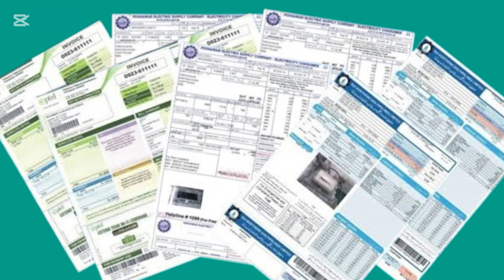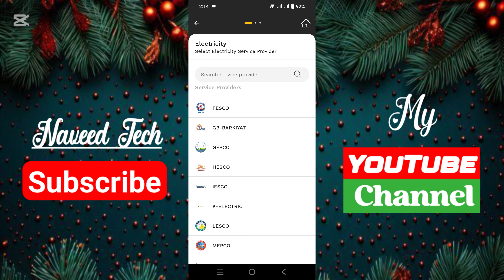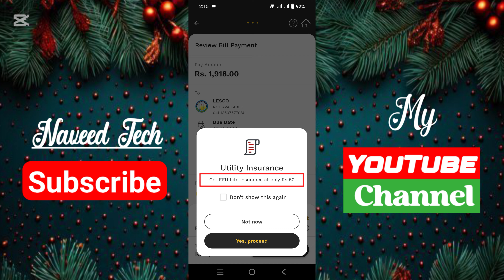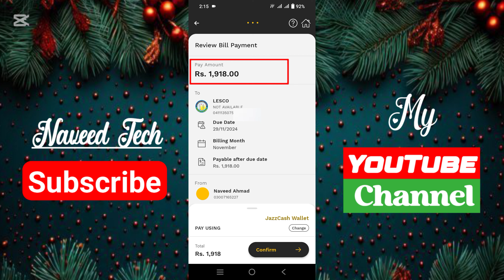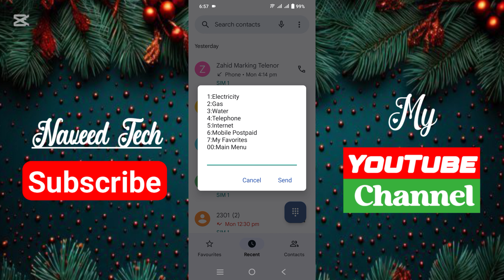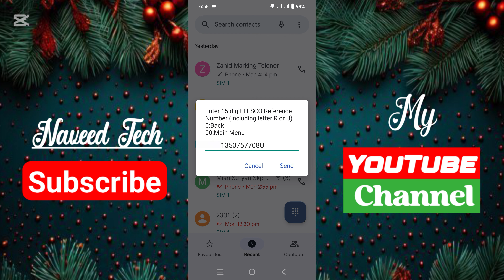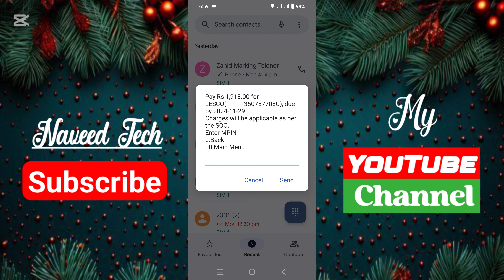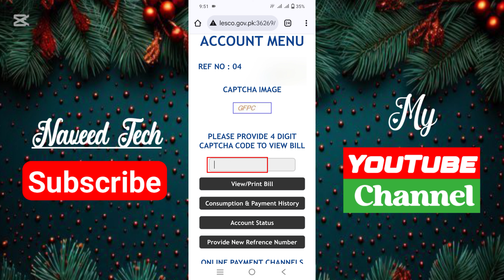How to pay electricity bill through jazzcash | How to pay bill through jazzcash app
how to pay electricity and gas bill from jazzcash account
jazzcash se bill pay karne ka tarika
jazzcash se bijli bill jama karne ka tarika
jazzcash se bijli ka bill jama karne ka tarika
jazzcash se gas bill jama karne ka tarika
jazzcash account se bill kaisy ada karen
bill payment through jazz cash mobile account
how to pay wapda bill online
jazzcash electricity bill how to pay electricity bill by jazzcash
jazzcash se electric bill kaise bhare
jazz cash bill jama karne ka tarika
online bill payment kaise karte hain
bill pay online electricity
pay electricity bill online via jazzcash
jazzcash app se electricity bill kaise bhare
how to pay utility bills with jazzcash
jazzcash bill payment